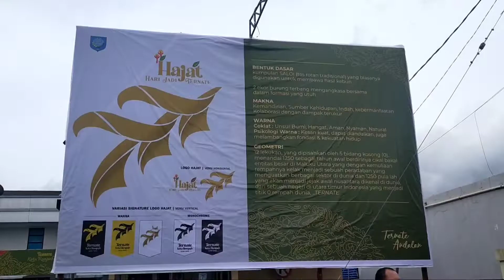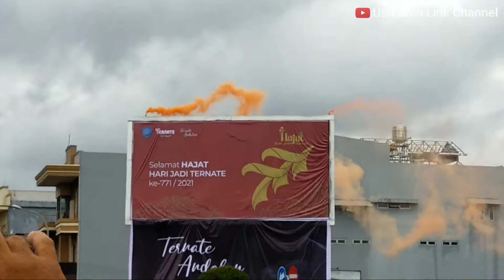Peluncuran Logo HAJAT Ke- 771 dan City Branding Kota Ternate Kota Rempah